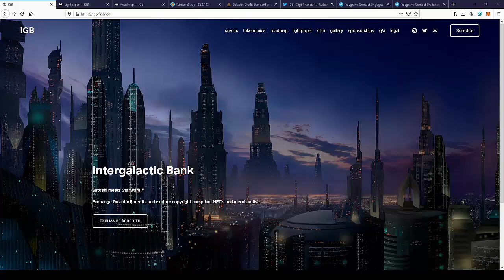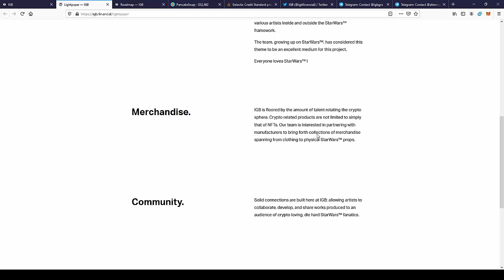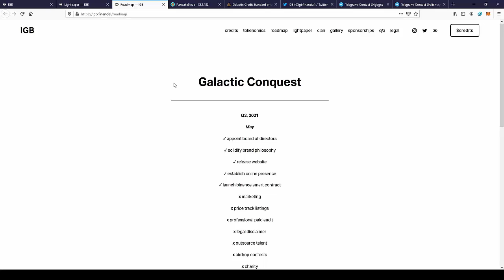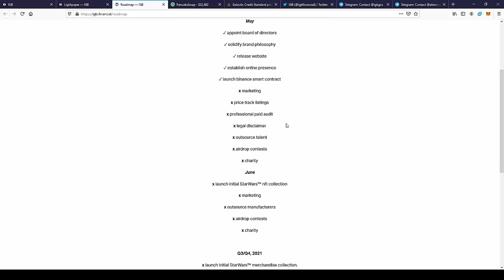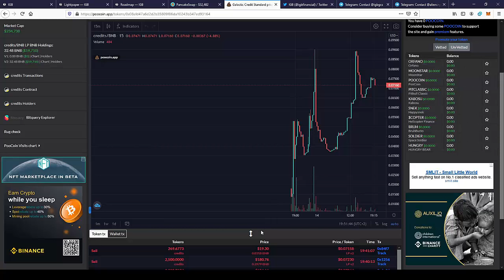GCS | Galactic Credit Standard | NEW GEM !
👽 Hello humans! I'm AlienCrypto also known as Adam and this is my channel where I will share my experiences with all of you!

r/intergalacticbank

TOKENOMICS :

 • Supply : 6,806,951 $credits
 • Liquidity Locked ( 5 Years )
 • 50% Liquidity Burn
 • 3% Recurring Liquidity
 • 3% Recurring Marketing
 • 3% Redistribution
 • 3% Burn
 • 1% Team Locked ( 3 Months )
 • 1% Airdrop Wallet

📬 Telegram:  ( THE BEST WAY TO CONTACT)